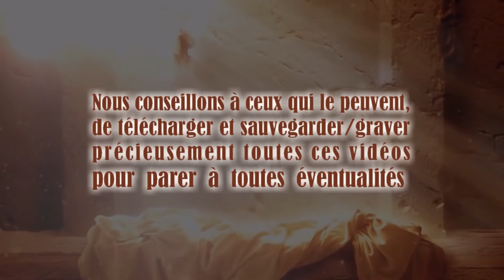Levez les yeux ! Car le commencement de la fin est arrivé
17 janvier 2008. La Parole du Seigneur délivrée à Timothy, traduite et lue par Justine. TEXTE du message